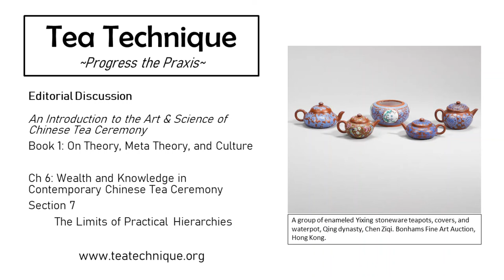Book 1, Ch 6, The Limits of Practical Hierarchies | Tea Technique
This episode kicks off with a quote attributed to George Box “All models are wrong, some models are useful”. The editorial team discusses the practical frameworks implemented by tea practitioners and explores where these classification schemes aid or hinder practitioners. For example, based on existing hierarchies of knowledge, what is a practitioner to make of a Taiwanese style Oolong tea made in Yunnan from DaYe cultivar semi-wild tea trees or a wood-fired atmospheric-ash-glazed contemporary Yixing teapot? The editorial team frequently borrowed the lens of other media such as literature, music, and cinema critique to paint a richer picture of how these hierarchies and classifications help or harm the praxis.

Editorial discussion between Jason Cohen, Patrick Penny, and Ryan Ahn.